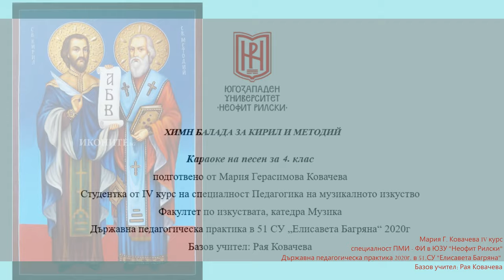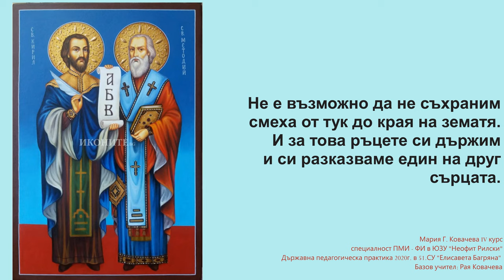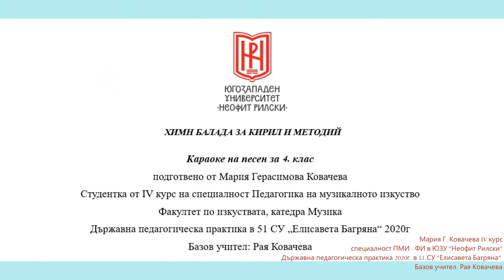4. клас, Музика Рива, Химн балада за Кирил и Методий стр.52 инструментал караоке Мария Ковачева